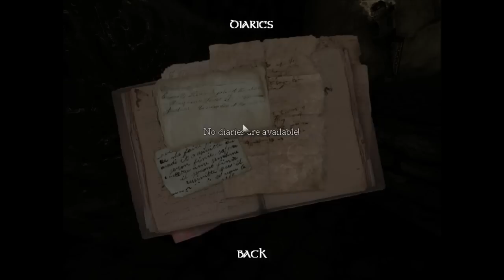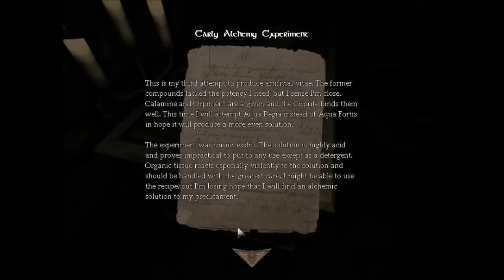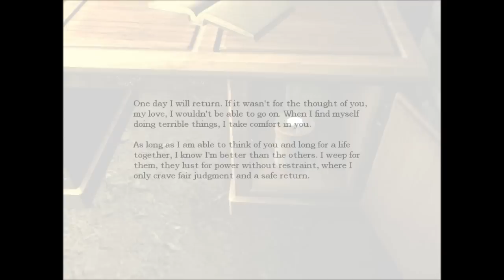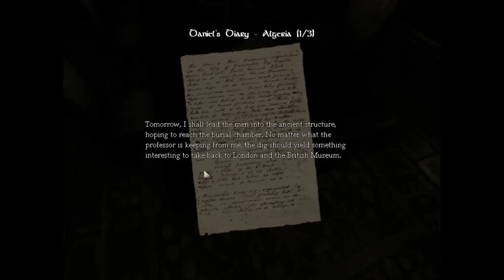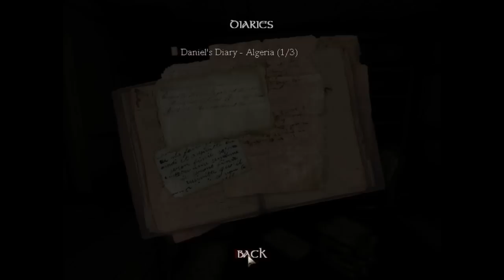Let's Play Amnesia: The Dark Descent - Part 2